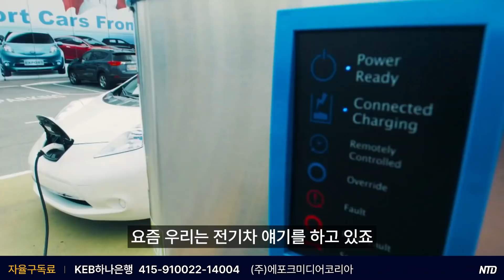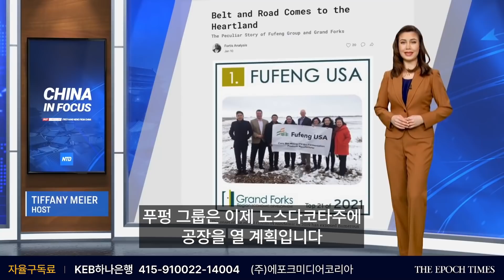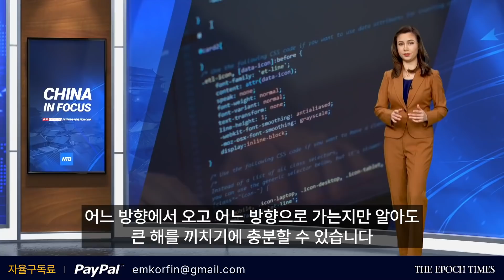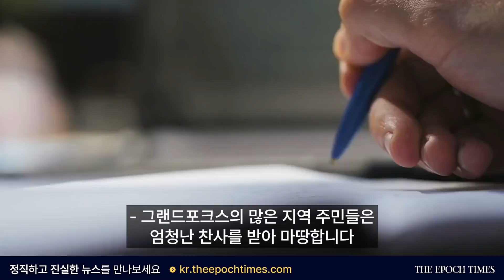中, 경제로 미국을 무력화시킨다 [스폐셜 리포트]